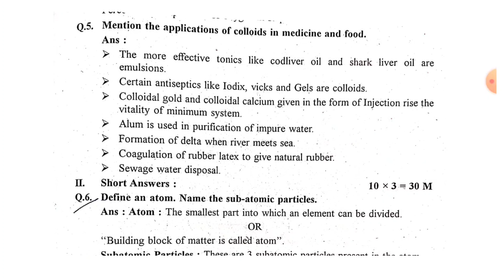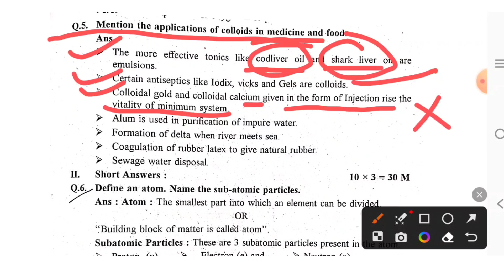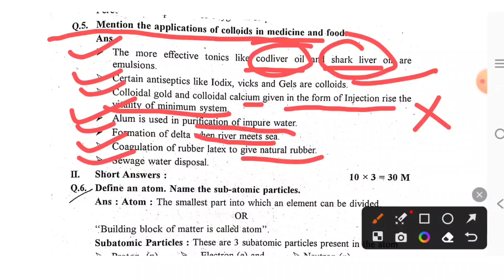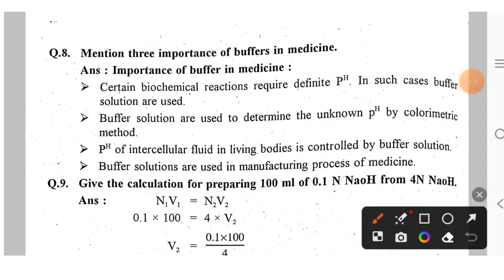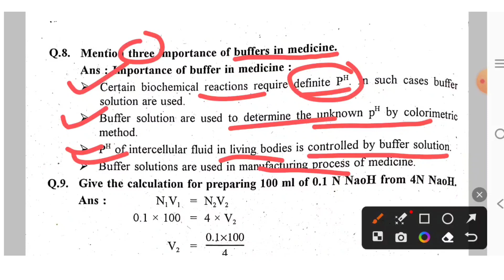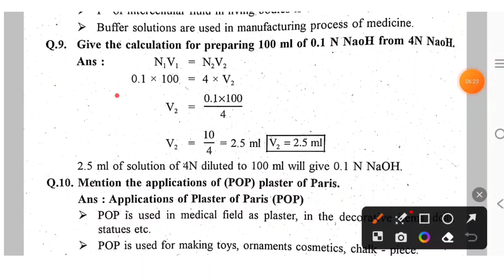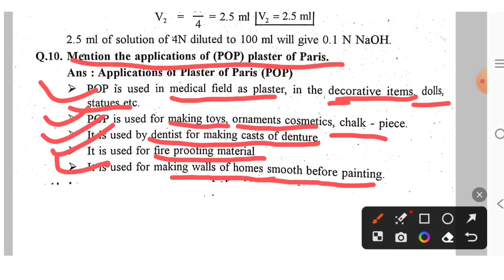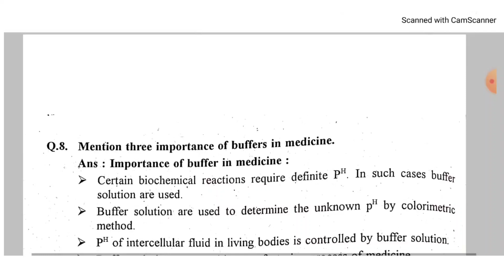Chemistry 3marks Question answer solved ll Paramedical Kannada Guruji l Paramedical notes in Kannada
Dharwad's Para Medical Science College information centre dharwad

Updates

Gallery

Posted on Jul 15, 2023

paramedical 1st year physics notes pdf karnataka

paramedical board website karnataka
paramedical board question papers karnatak